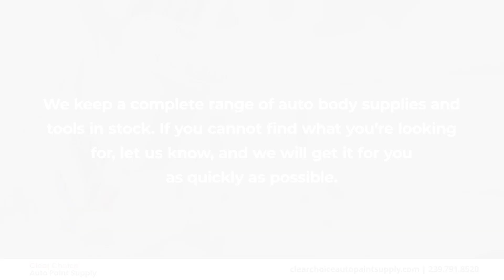Clear Choice Auto Paint Supply Fort Myers Florida